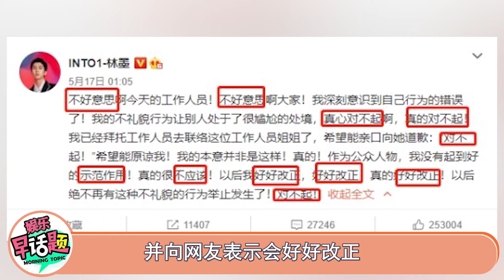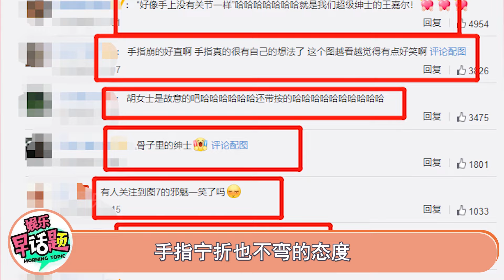男明星人品对比，吴宗宪上下其手强吻女儿，王嘉尔霸气做法太绝了（吳宗憲 吳珊儒）（王嘉爾）（林墨）【娱乐早话题】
所谓细节见人品
明星作为公众人物
不仅时刻要谨言慎行
还要把握自己与女星相处的边界感
这就十分考验男明星的绅士风度
今天就带你们一起了解一下
男明星之间的素质差距有多大